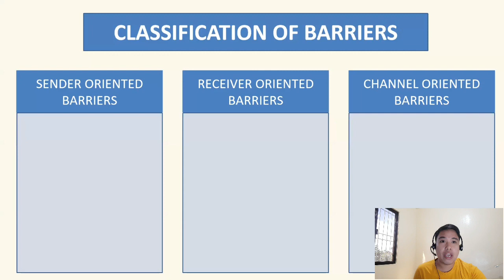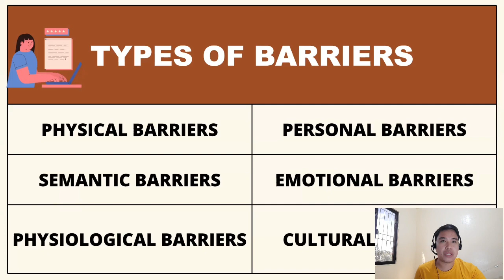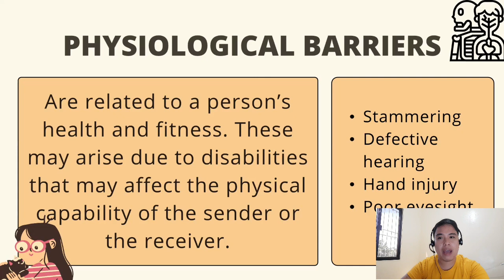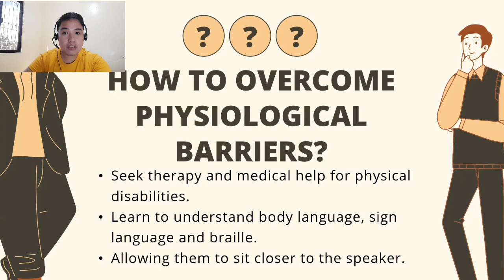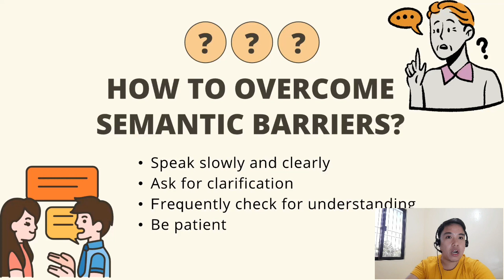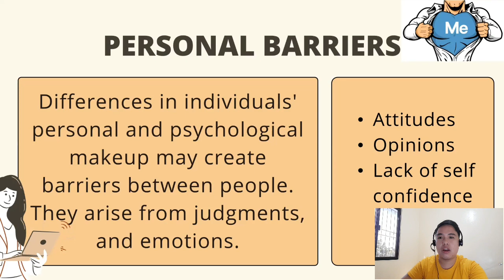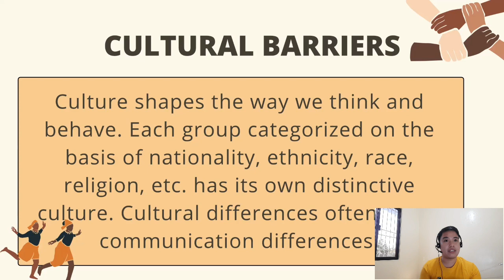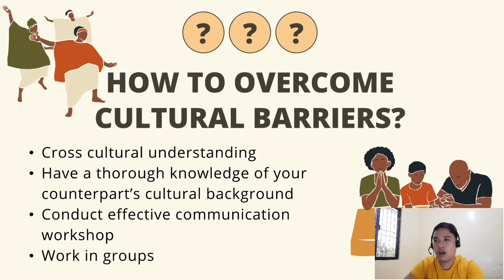Barriers in Communication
There are various problems and difficulties in the process of communication which often result in the occurrence of the barriers to communication. Communication barriers are interferences or obstacles which affects not only the transmission of idea or information but also the understanding and acceptance of it. It has a effect on entirely preventing communication, filtering part of it, or giving it an incorrect meaning.

Watch the video to find out the different types of communication barriers and how to overcome them.